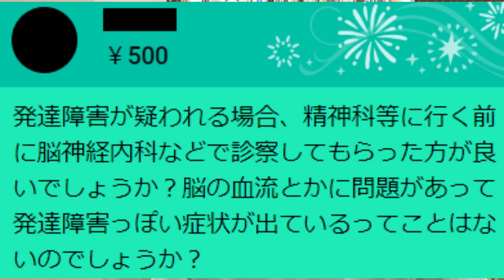発達障害＝脳の血流と言っている➡〇〇〇〇メンタルクリニックに騙されないように注意してください。【精神科医益田】